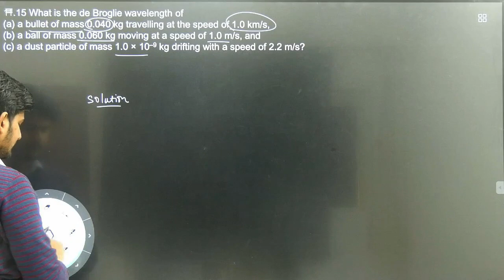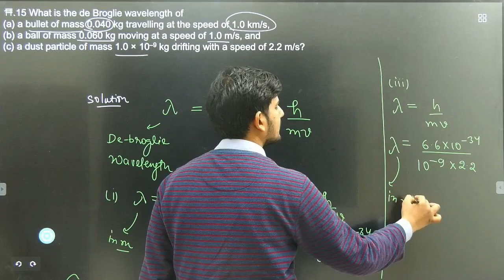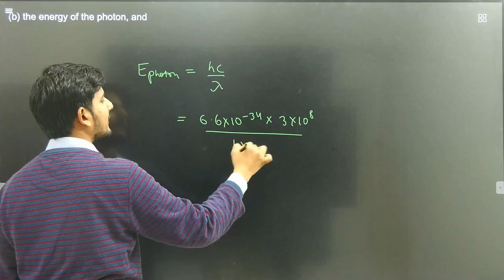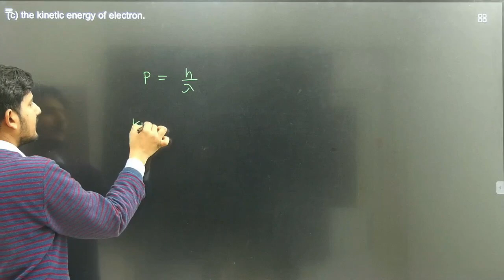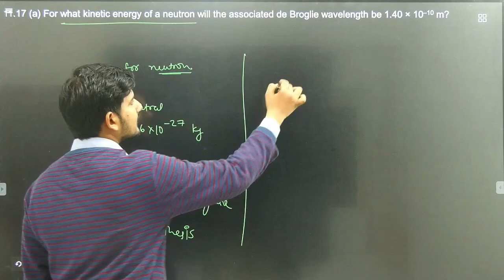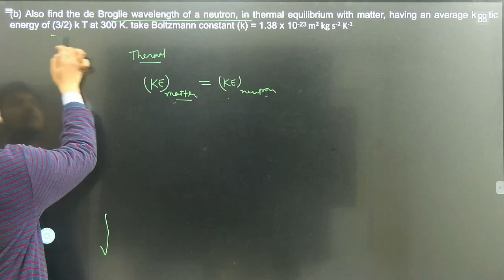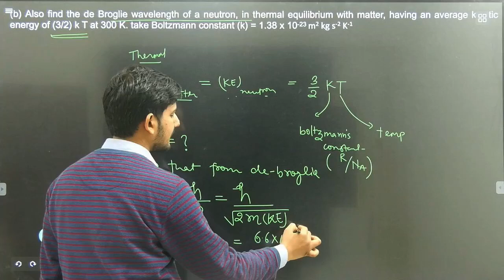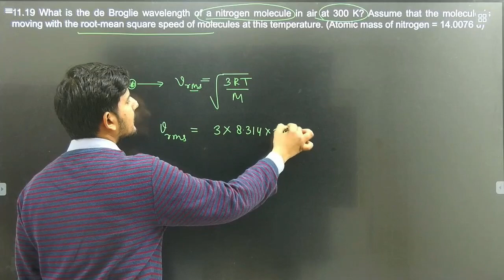L-4 NCERT Exercise Dual Nature of Radiation || CBSE BOARD 2021 || by Hemant Sir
1. Learn from your favorite educators and toppers
2. Dedicated DOUBT sessions
3. One Subscription, Unlimited Access
4. Real-time interaction with Teachers
5. You can ask doubts in the live class
6. Download the videos & watch offline